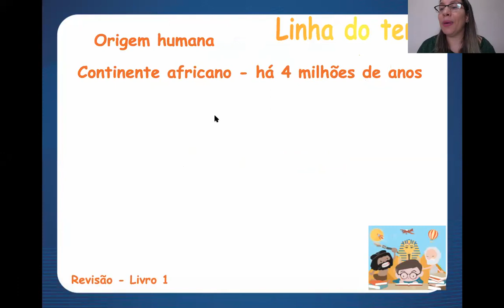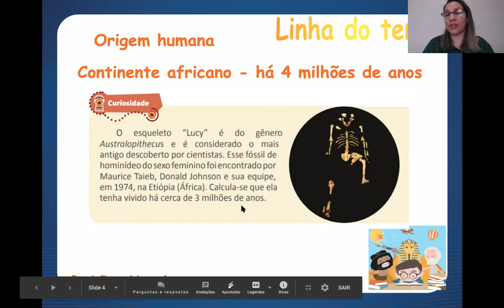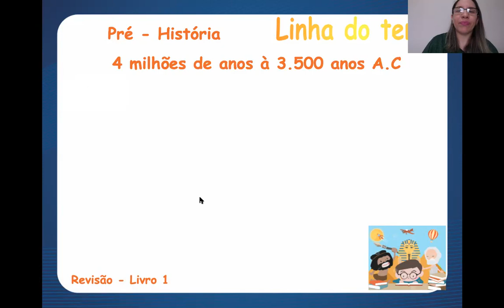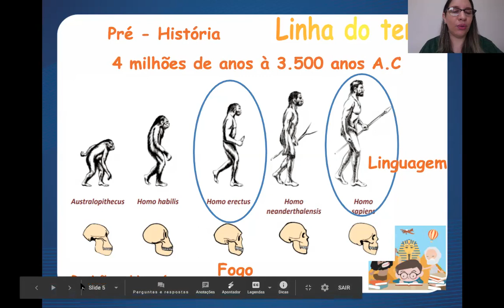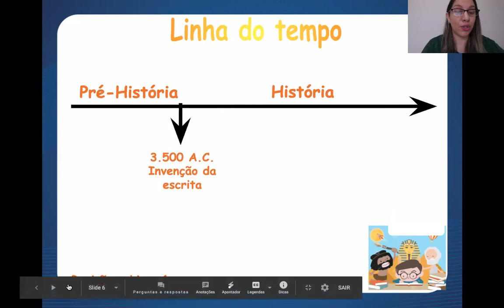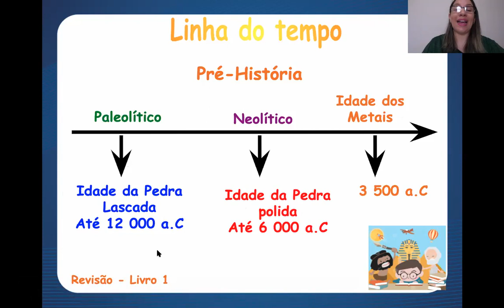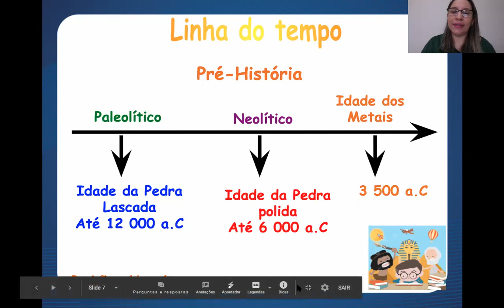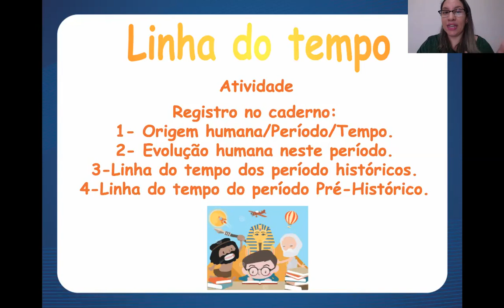Aula 25 de História - 4º Ano - Professora Georgia Paiva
- MATRÍCULAS ABERTAS -

Aula 25 de História com a professora Georgia, para o 4º ano. Essa aula vai te ajudar a manter a consistência que você precisa nos seus estudos.